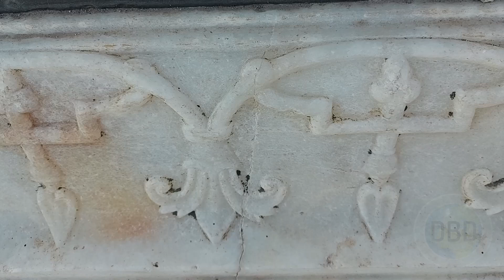Tajmahal, Agra, Delhi, India